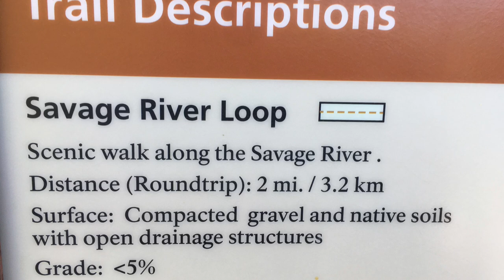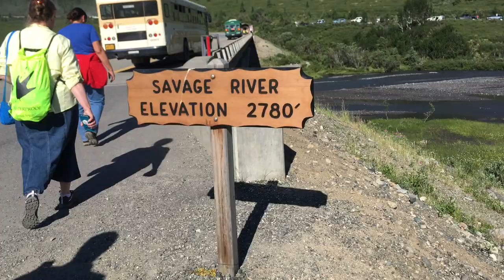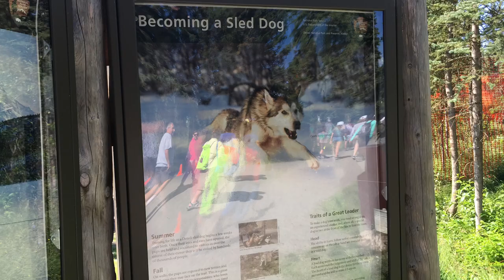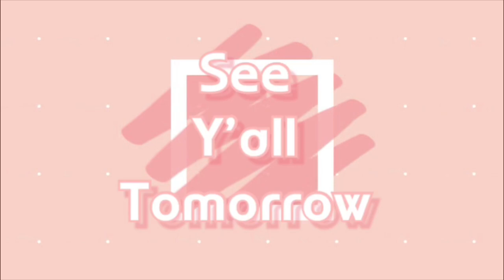Savage River & Sled Dogs - Alaskan Land and Sea Adventure Day 5